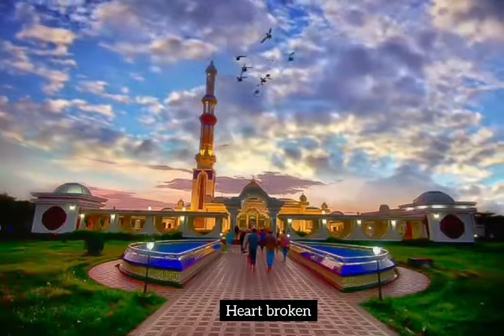June 26, 2020